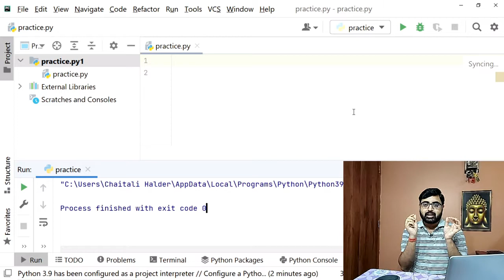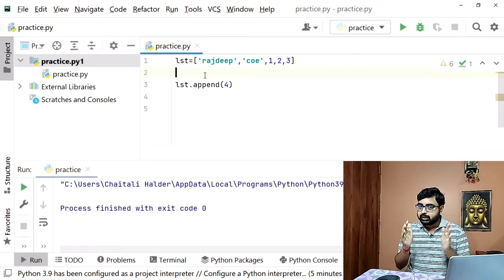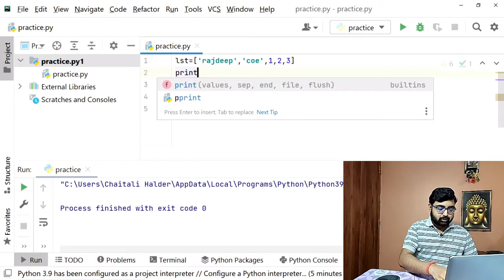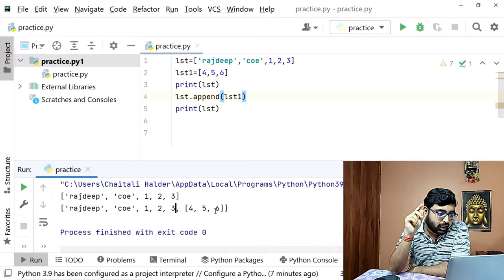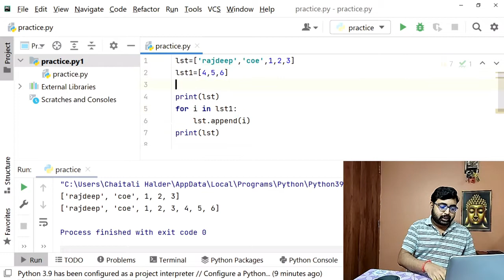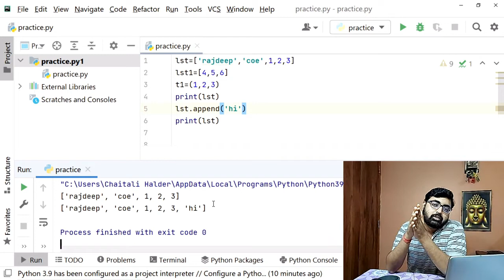2 of 11 | Append List method in Python | Bangla | Python List Methods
2 of 11 | Append List method in Python | Append() in Python | Bangla | Python List Methods |

In this video I have talked about Append() method in List in Python | In detail, I have explained all about append() method.